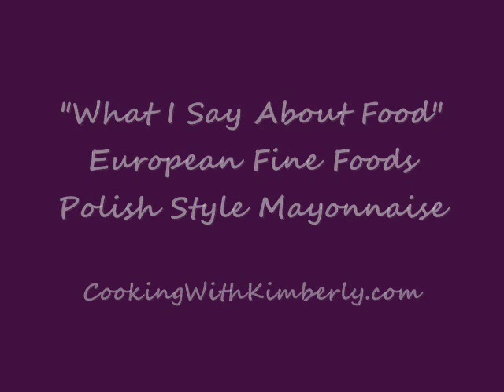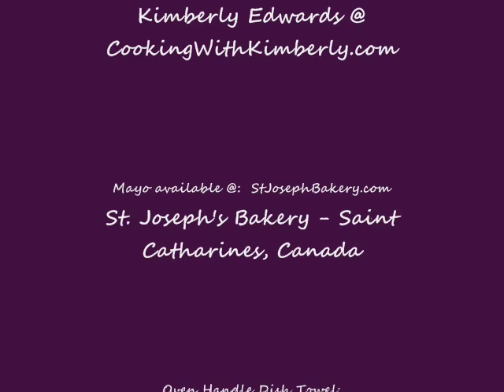European Fine Foods Polish Style Mayonnaise: What I Say About Food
shares with you what she has to Say About...European Fine Foods Polish Style Mayonnaise!